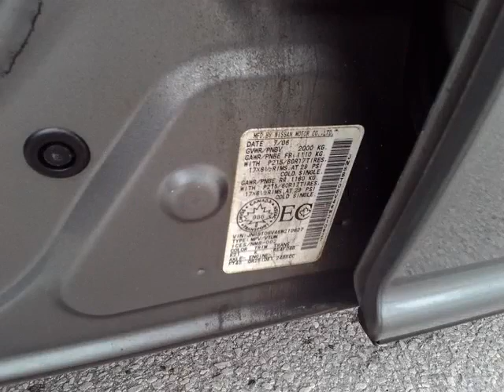Foster Kia - 2006 Nissan X-Trail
Foster Kia - 2006 Nissan X-Trail  149214A